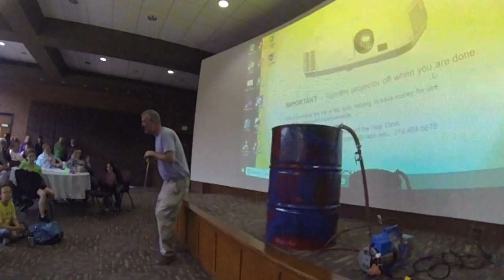Atmospheric Pressure Crushes Barrel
Using a vacuum pump, we removed most of the air from the inside of this 55 gallon oil drum.  The atmospheric pressure outside the drum is approximately 35 tons.  At some point, the barrel cannot take the pressure and it catastrophically fails.